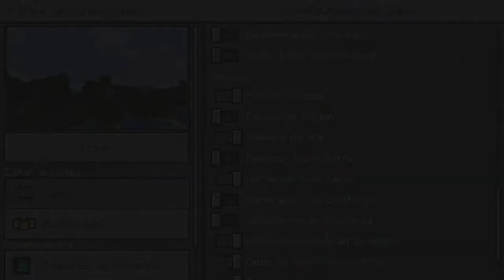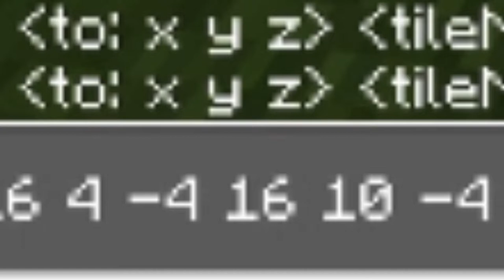Como hacer tu PROPIO mapa | Minecraft | MapMaking